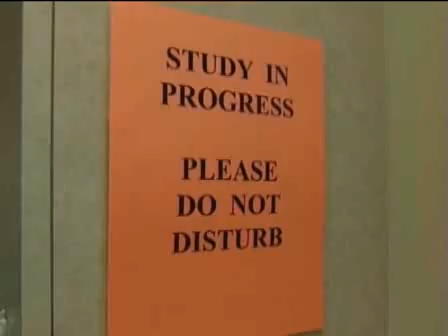H1N1 2009 Year of the Swine Flu 10,000+ DEATHS US - VACCINE AVAILABLE msnbc.com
H1N1 UPDATE: FEBRUARY 5, 2010 - CDC REPORTS MORE THAN 11,690 US H1N1 DEATHS, MORE THAN 70 MILLION IN THE US HAVE BEEN VACCINATED AGAINST H1N1, MORE THAN 257,000 US HOSPITALIZATIONS DUE TO THE H1N1 INFLUENZA VIRUS WITH TRANSMISSION OF THE ILLNESS CONTINUING ACROSS THE US .

2009 overview of the H1N1 Flu Pandemic. H1N1 vaccine is now plentiful and available to all (including seniors) and can be found at your local county health department, doctors' offices and local pharmacies.

Did you know, per CDC.gov, that more than 70 million in the US have already been vaccinated?  These numbers show the vaccine is safe and effective. Over 11,690 US deaths have occurred (CDC.gov) with more illness and death to come as the pandemic continues.

H1N1 influenza may continue into 2011 (WHO.com), comes in waves and a third wave is feared in 2010.

Protect yourself and your family now by getting vaccinated. It takes 2 weeks for the vaccine to be effective and children under 10 require a booster 1 month later.

A certain percentage of the unvaccinated will die from this deadly virus. Don't let it be someone you love for lack of this safe, effective vaccine.

(Search Swine Flu: H1N1)